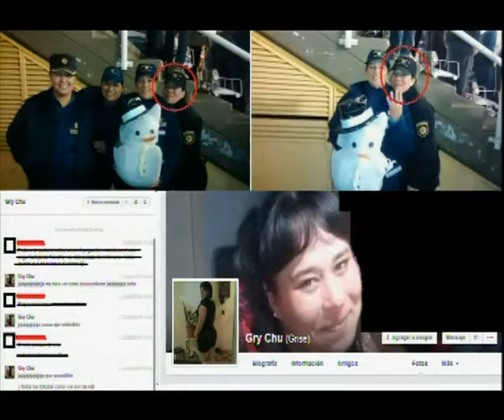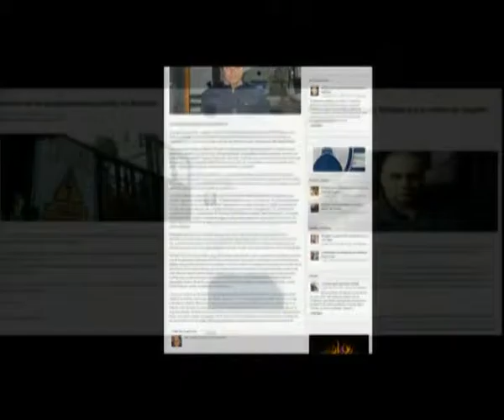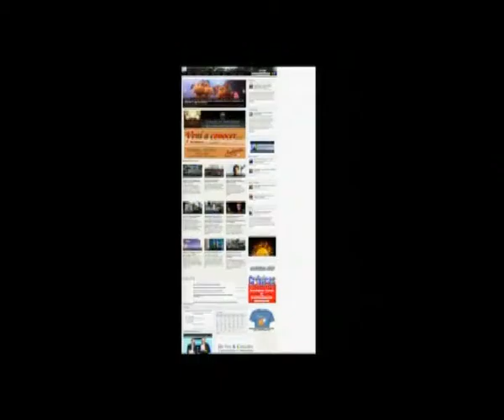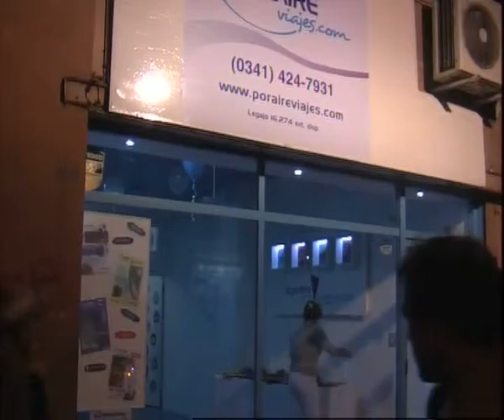Cuna de la Noticia TV (Programa 9 completo)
Conducción: Antonio Abbatemarco
Co-Conducción/Deportes: Luciano D'Alessandro
Espectáculos: Alvaro Arellano

Programa Televisivo (Cuna de la Noticia TV) que se emite los días lunes de 18 a 18,30 horas por Televisión Regional, con una repetición semanal (miércoles de 7.30 a 8.00 horas).